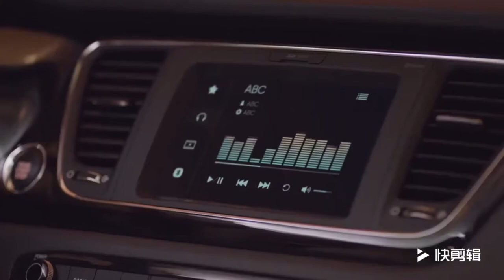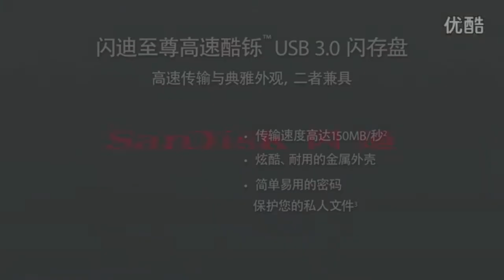TOP 5 USB FLASH DRIVER WITH ALIEXPRESS / SanDisk / HP / SAMSUNG / BRU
✅ 1. BRU 3 IN 1

▶️ 4. Samsung mini flash drive

🔥 Hi everyone) Today we will look at the top 5 flash drives from the aliexpress website. Sandisk firms will have 2 options for flash drives, samsung, hp and bru.